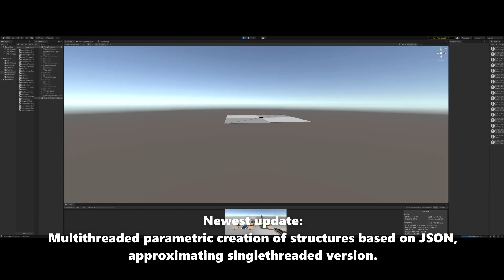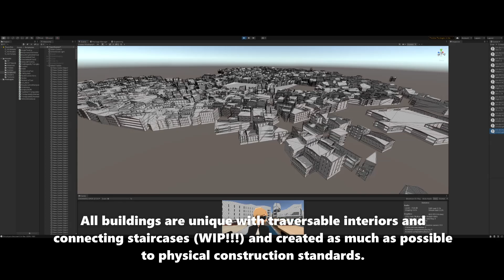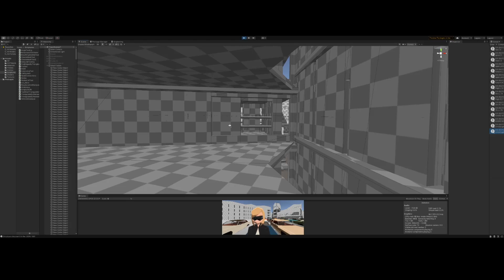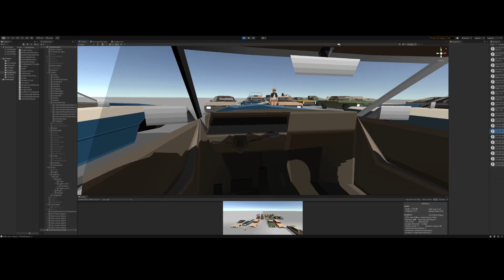Parametric Object Creation (WIP multithread'd citygen)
Another upgrade to the WIP Parametric Object Creation software I am working on.

The end goal:

To create (or recreate) everything imaginable in 3D at runtime in real-time with as little input as possible using an algorithmical approach based on domain knowledge and physical constraints. Now with WIP supreme Job system support.

:3~